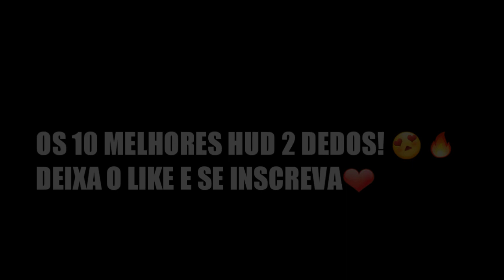OS MELHORES HUD 2 DEDOS FREE FIRE / TOP 10 MELHORES HUDS 2 DEDOS PARA MOVIMENTAÇÃO + GELO AGACHADO!